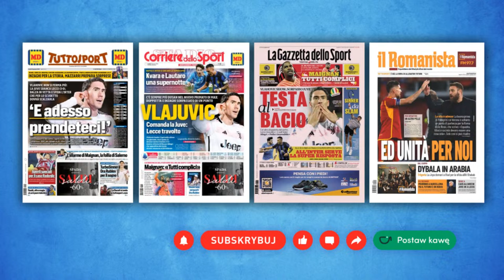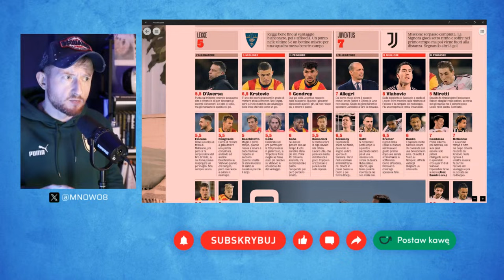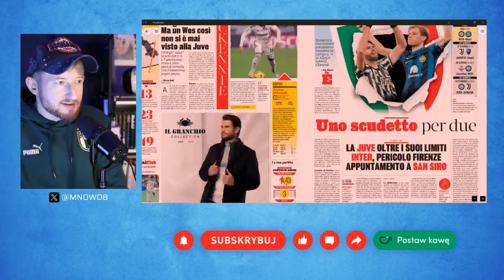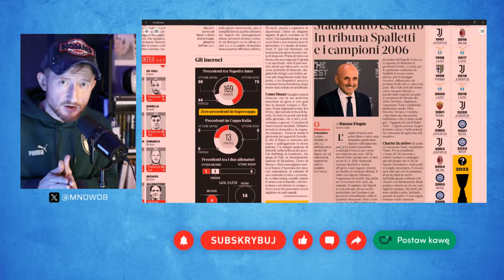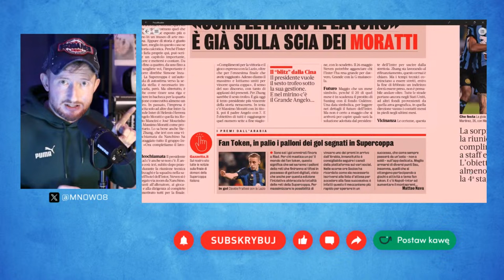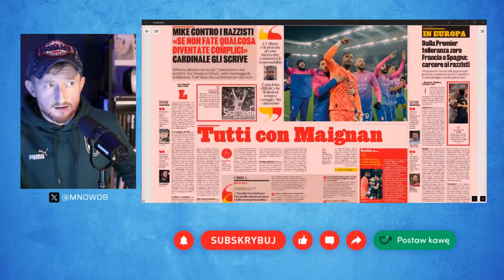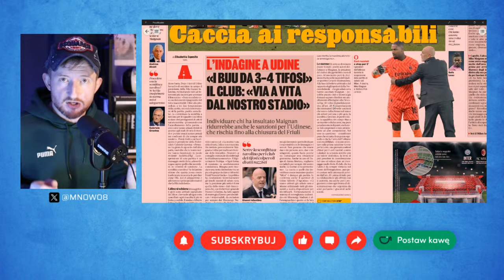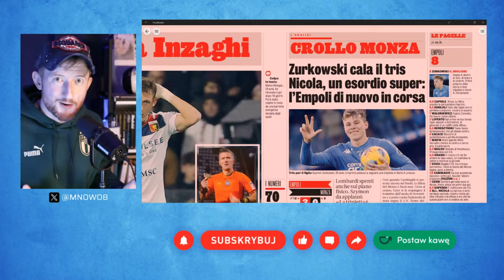☕ SNAJPER ŻURKOWSKI: 3 GOLE POLAKA | JUVENTUS LIDEREM SERIE A | WIECZÓR Z WŁOSKĄ PRASĄ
Wieczór na żywo z włoską prasą sportową. W programie między innymi:
📌 Hat-trick Szymona Żurkowskiego w w meczu Empoli-Monza
📌 Juventus wygrywa z Lecce i wyprzedza Inter w tabeli
📌 Daniele De Rossi debiutuje w Romie
📌 Milan w ostatniej chwili pokonuje Udinese

☕ Chcesz podziękować za ten przegląd prasy? Postaw nam wirtualną kawę! 🙂

📰 Gazzetta dello Sport, Corriere dello Sport, Tuttosport, Il Romanista